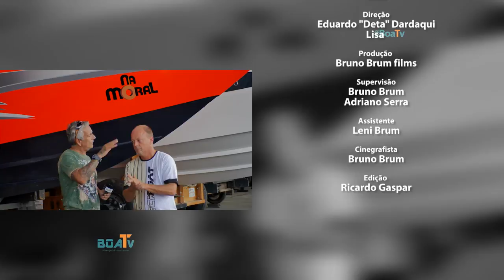18.02.2017 | Na Moral - DeckBoat